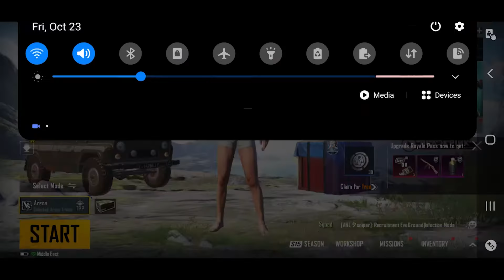🔴Calm | Hip Hop | Rap MUSIC | Distance Love | COPYRIGHT FREE BACKGROUND MUSIC | NCM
musica happy day letra e tradução,
heavy d rap music,
videos d musica rap,
rap music 2020
rap music videos
rap music youtube
download a rap music
rap music background
rap music beats,
r&b rap music 2019,
rap music eminem,
rap music english
rap music eminem,
rap music executives,
rap background music no words,
rap song background music app,
rap song background music,
rap background music copyright free,
rap song background music no copyright,
cool rap background music,
hip hop rap background music no copyright,
fast rap background music no copyright,
sad rap background music no copyright,
rap background music dj,
rap background music download

THANKS FOR CHECKING MY DESCRIPTION